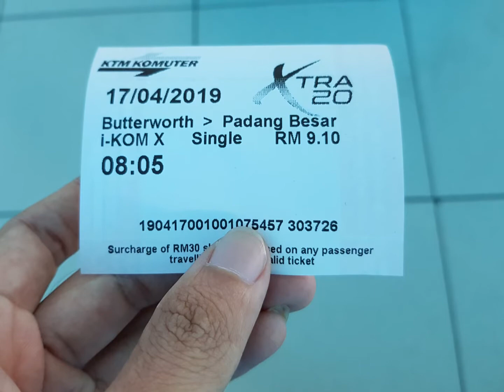Butterworth train station (北海火车站)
Buy ticket + waiting train